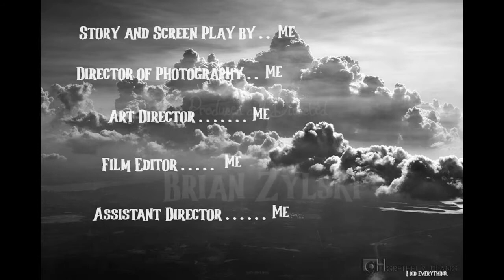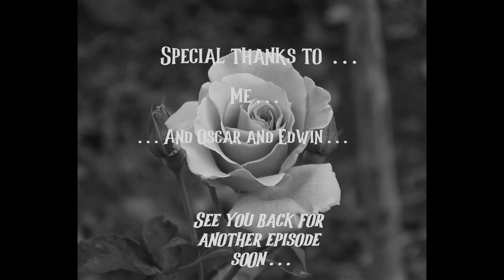Three Stooges Present: Super Mario Bros. 3 All-Stars - Part 5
And that's all she wrote for the stooge boys for now. I know your wife is my favorite! I like the way she sucks my dick. She subscribes to my cumshots~